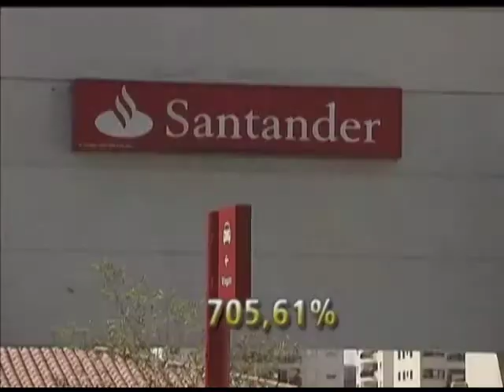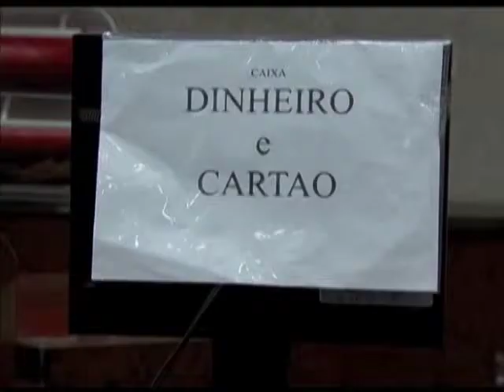Cartão de crédito é apontado como fonte de endividamento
O cartão de crédito é a principal fonte de endividamento dos brasileiros, segundo pesquisa da Proteste e Fundação Getúlio Vargas.